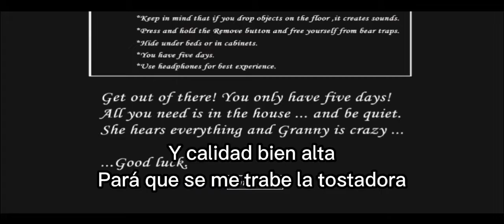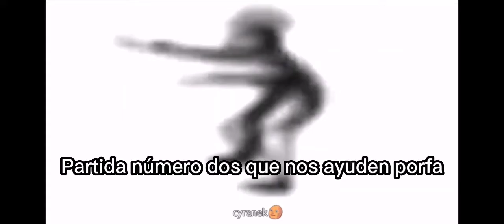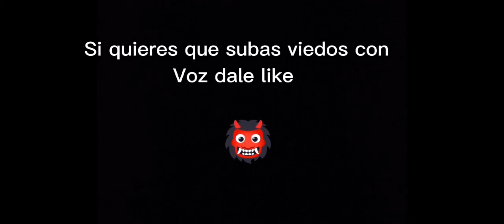Watch This 90-Year-Old Woman Guzzle A Bottle Of Whiskey in Under 2 Minutes! Best granny game ghazal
La verdad este es mi primer video espero que reciba un poco de apoyo para animarme a usar la voz espero que el video les cause un poco de gracia la verdad iba a optar por voz de locutor pero no es mi estilo haora solo por texto ayudame a crecer suscribiendote y editare mejor los videos y intentaré sacarles una risa. Gracias
Watch This 90-Year-Old Woman Guzzle A Bottle Of Whiskey in Under 2 Minutes! Best